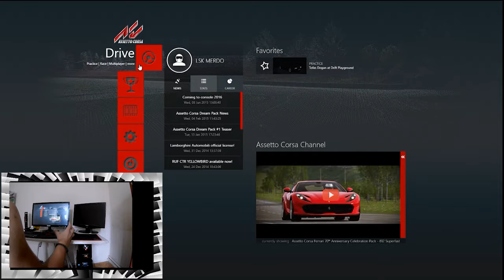Assetto Corsa //EKEN H9 A.KAMERA//YENİ DÜZEN